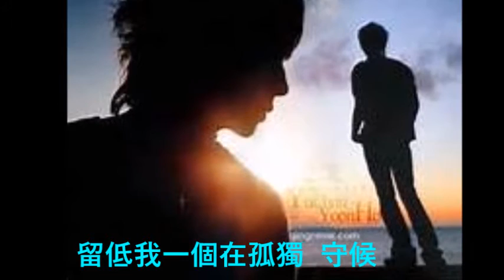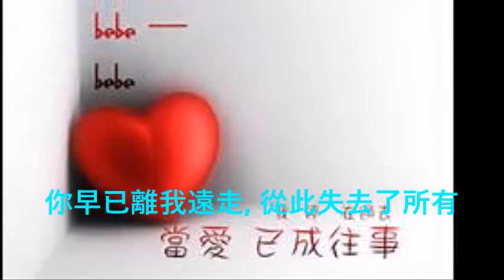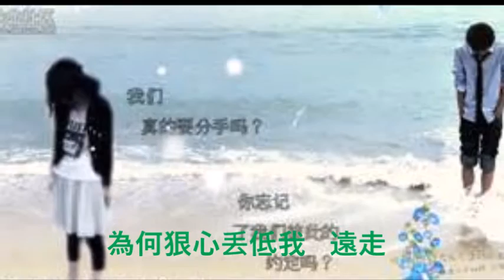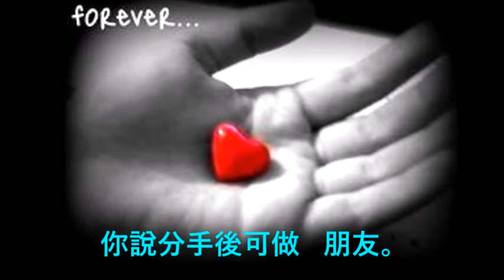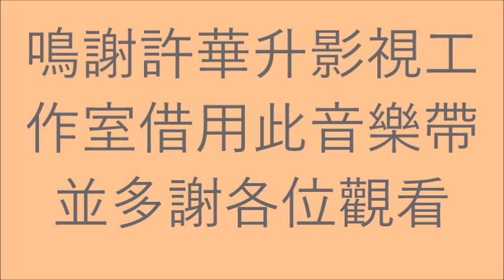老方老歌集 一億個傷心 (粵語版)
一億個傷心 ~~ 這首歌是我最近在網上找到一首原本是大陸的國語红歌, 是由”蒙面哥” 作曲作詞並主唱。後由一位叫”許華升”改為粵語版並主唱此曲. 今天我也借用他的音樂譜子來唱此歌, 大家聽我唱來有些廣東音”怪怪地”, 其實我是Sing along 跟他一起唱”廣西話”, 因為他是廣西人唱的粵語歌, 敬請大家諒解！原唱者頻道